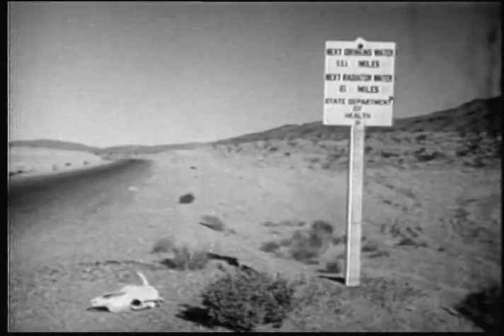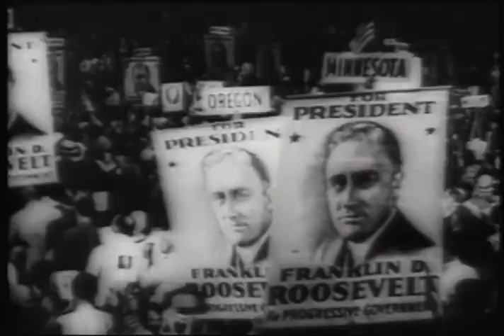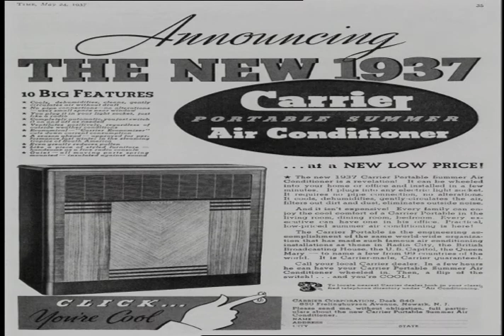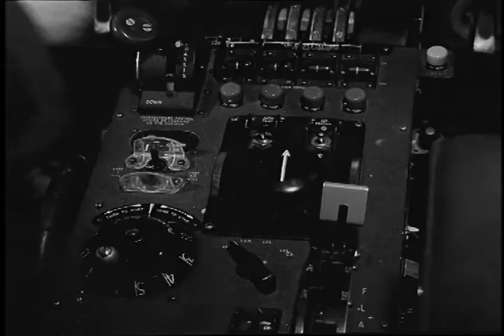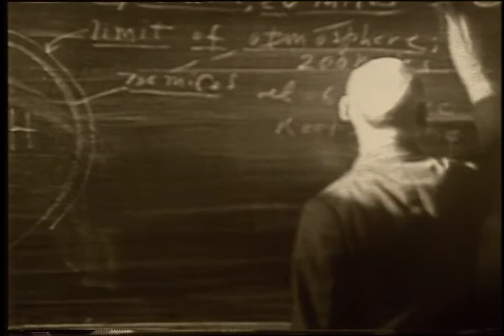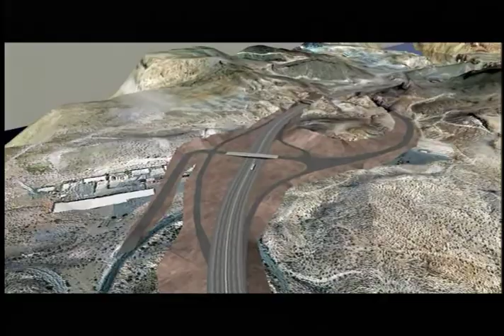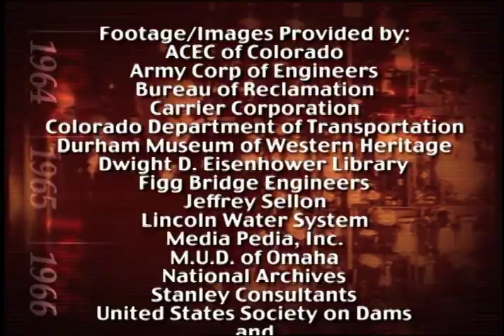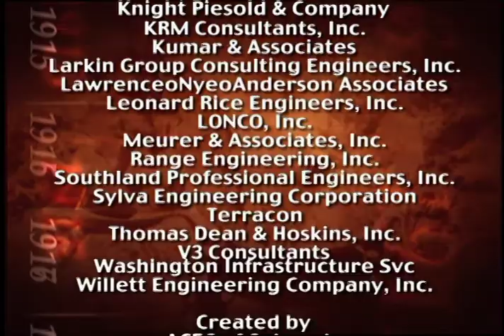ACEC Colorado: Engineering a Century of Change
Engineering innovations that have endured the test of time are featured in this documentary. From the Hoover Dam to the Tacoma Narrows Bridge, intricacies of how iconic projects are built to sustain well into the future are examined. It’s a fascinating look at how engineers' design projects that have sustained forces of nature become marvels of superior problem solving. Engineering a Century of Change is a public service production of ACEC Colorado.